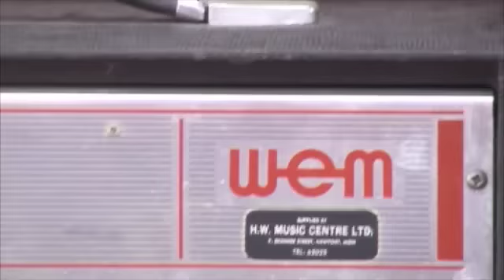MG, C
in the shed doing what boys are supposed to do ..   but seriously ,